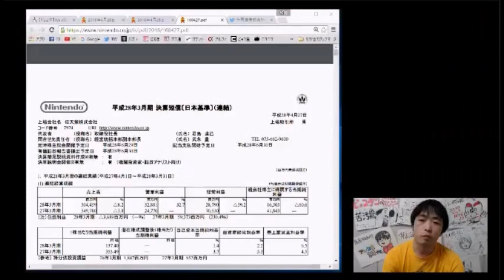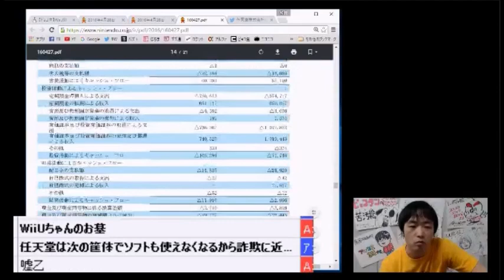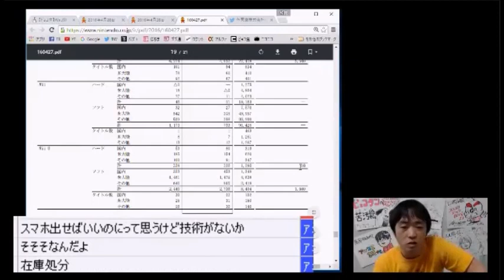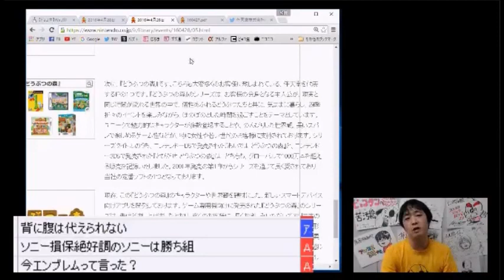WiiU終了のお知らせ…【任天堂決算発表】【ピョコタン】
ついに任天堂から正式に「WiiU終了」を思わせるような発表が
出てしまった…！そして、未来の社長候補の名前も出てきたぞ！？